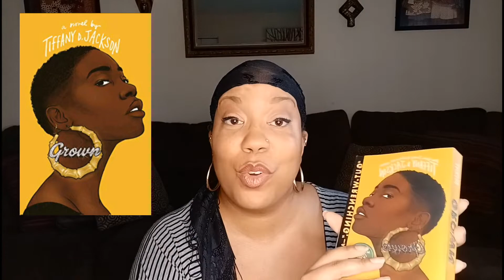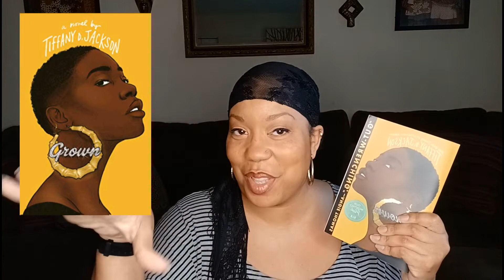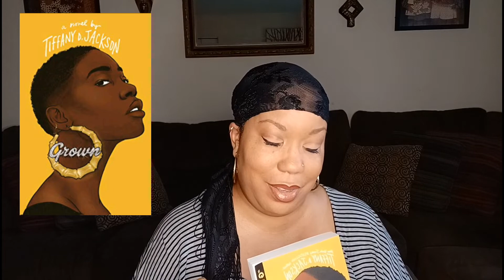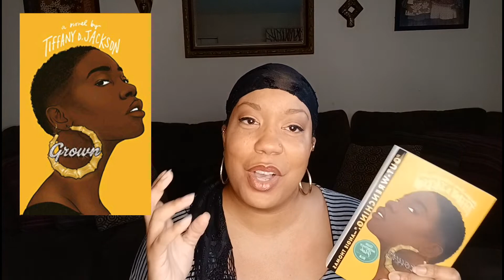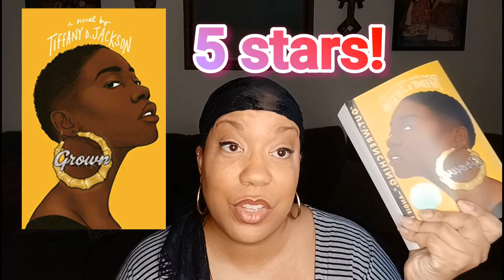Grown by Tiffany D Jackson: Young girls and adult men🤔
My breif thoughts on Grown by Tiffany D Jackson